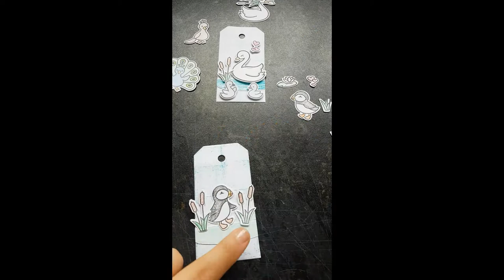Making tags with spare lawn fawn images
In this video I will show you how I made three tags using three different lawn fawn stamp sets: stud puffin, swan soiree and peacock before n afters.
I had a box of spare die cut images and decided to use some of them to make a scene on the tags.

Tim Holtz cracked pistachio

Tim Holtz peacock feathers